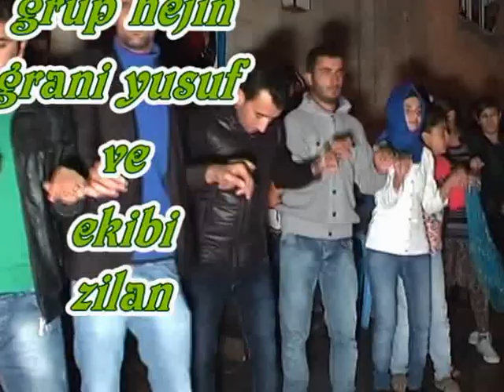grup hejin birecik zilan